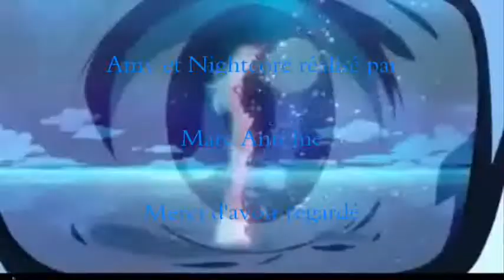Younger Days Nightcore